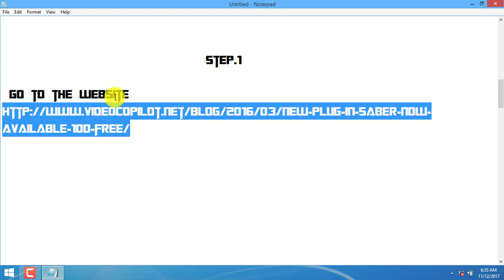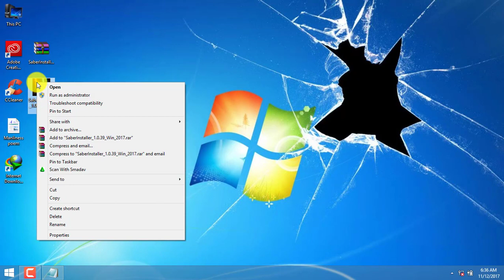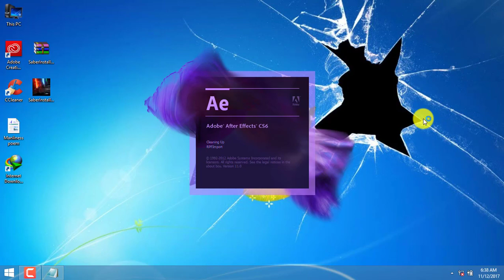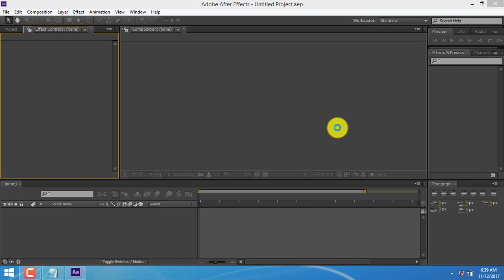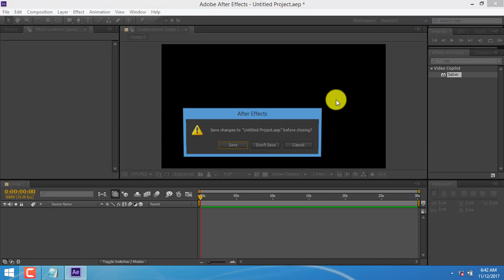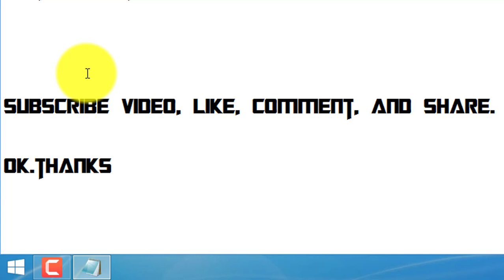How to Install videocopilot saber in after effects cs6 tutorial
After Effects Plugin-Saber